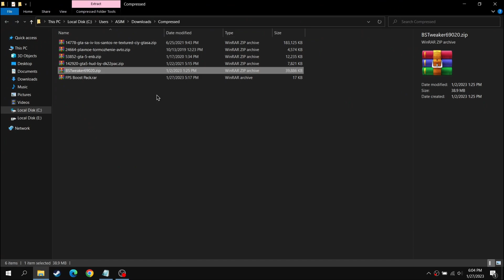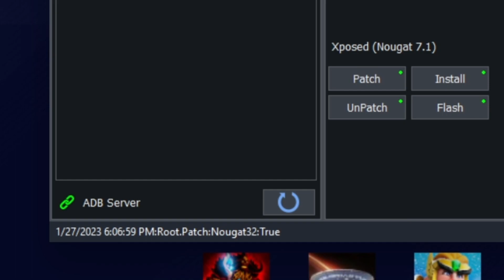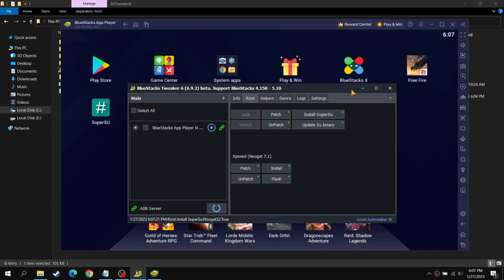How to Root Bluestacks 5 | Best method✅| SuperSu | Quick Video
Have Bluestacks 5, but want to root your bluestacks 5 so you can do more with it, but find yourself confused? Want to root bluestacks device, but can't find tutorials? Welcome to the best, simplest rooting guide for Bluestacks 5 on the internet.